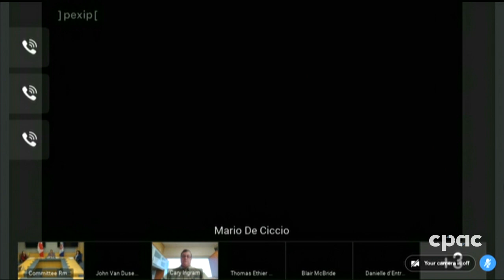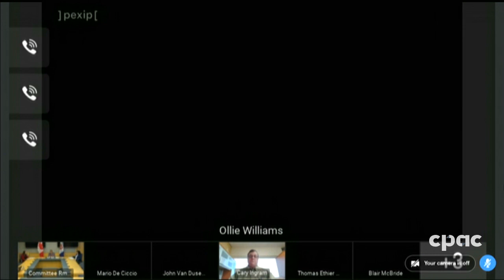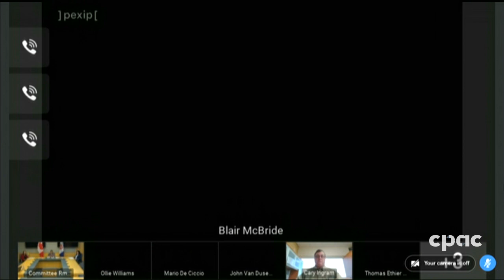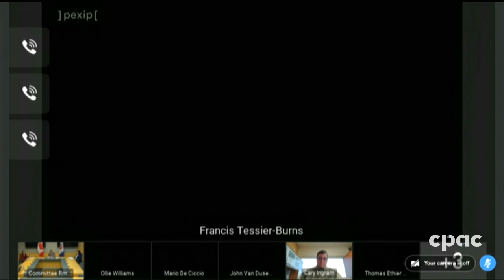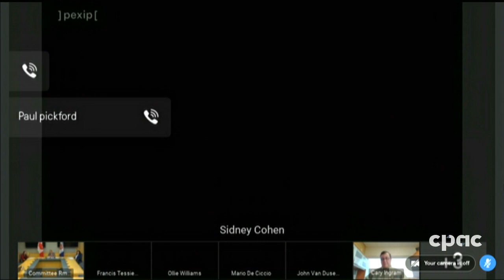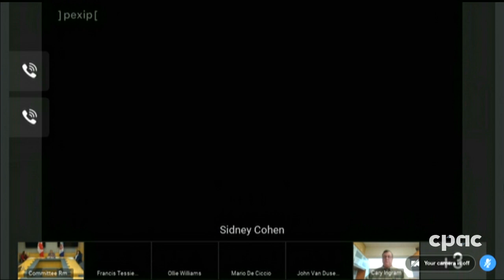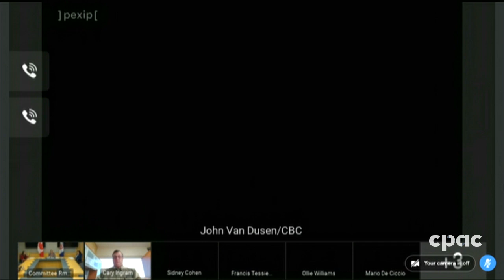Northwest Territories government announces plan for easing public-health measures – May 12, 2020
At a news conference in Yellowknife, Caroline Cochrane, the premier of the Northwest Territories, Diane Thom, the N.W.T. health minister, and Dr. Kami Kandola, the N.W.T. chief public health officer, discuss the Territories’ framework for easing restrictions that are in place due to the COVID-19 (coronavirus disease) pandemic.